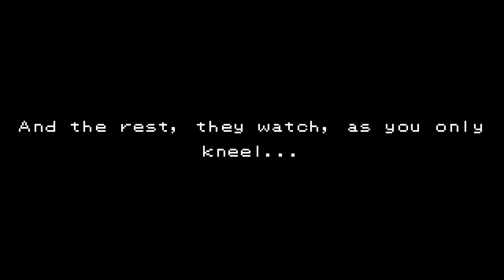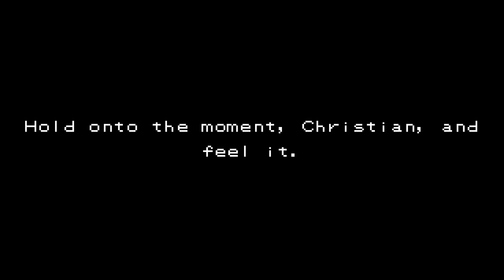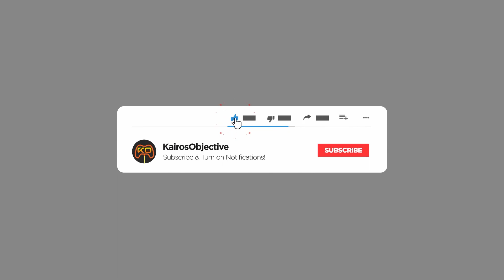Minimalist Slashin' | Death of a Wish | PC Gameplay | Let's Try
THE NEO-SANCTUM SHALL FALL. Claim retribution against the theocratic Faiths as you master vicious hack-and-slash combat in this action-RPG where style is salvation.